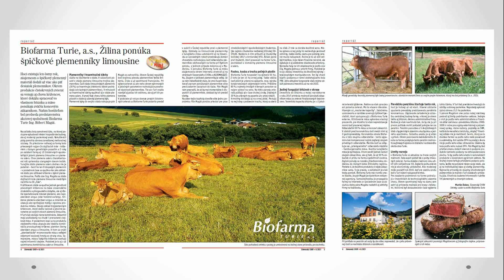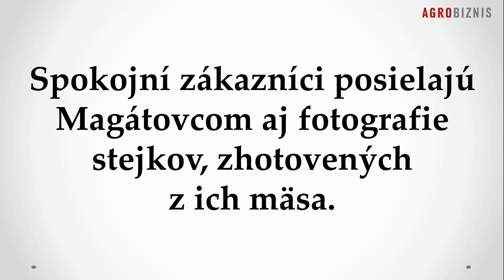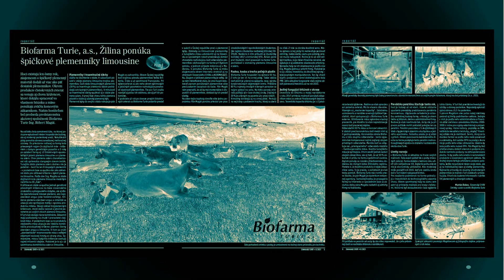Avízo na domácu reportáž v Slovenskom CHOVe č.6/2021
Video obsahuje zostrih fotografií a ukážky textu použité v reportáži, ktorú sme pre vás tentokrát pripravovali v žilinskej firme Biofarma Turie. Vo videu sme použili aj záber, ktoré sa nedostali do tlačenej verzie článku.
Článok vyšiel v júnovom vydaní Slovenského CHOVu na stranách 4-6. Časopis Slovenský CHOV si môžete predplatiť na adrese